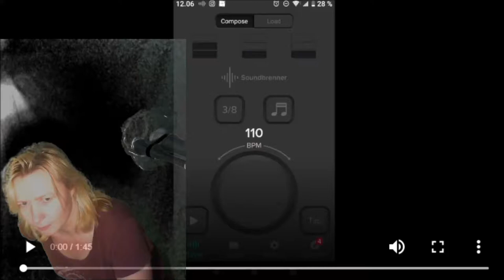Väribaletti 25102019 Holopainen